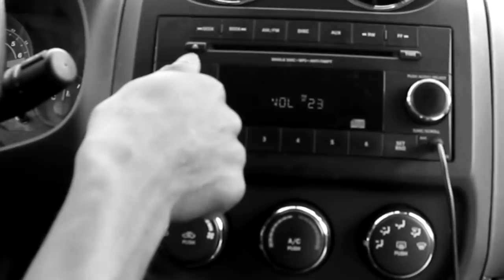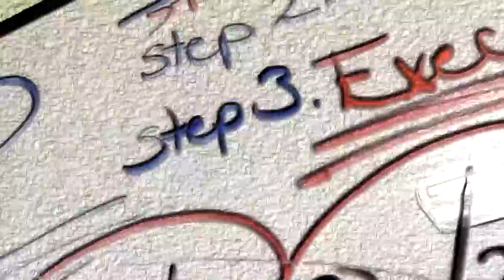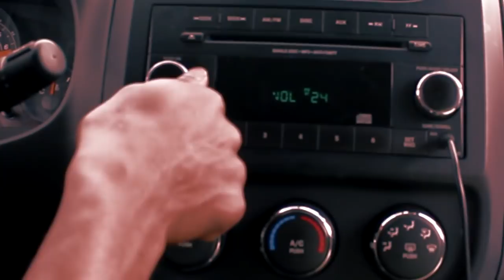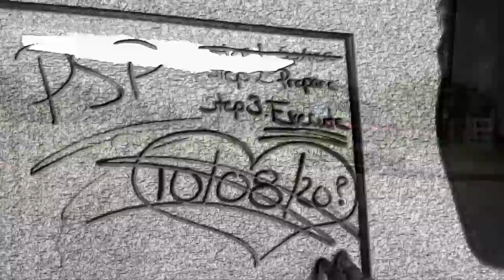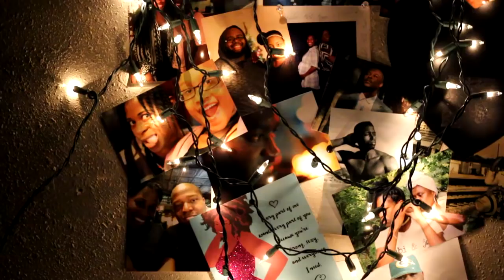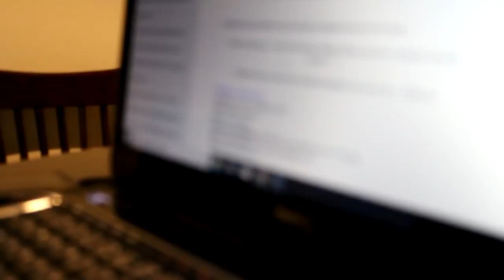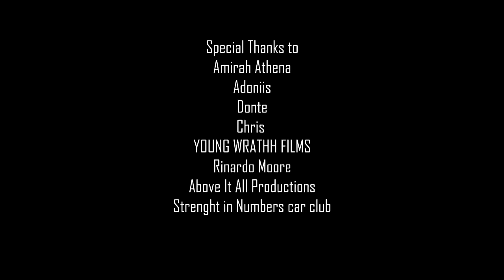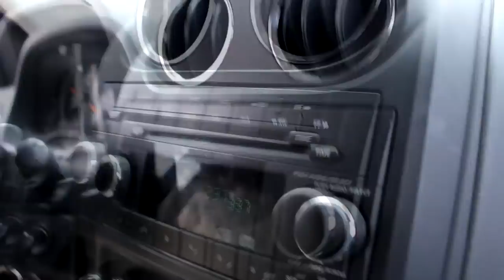Black Ice (short film)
The wait is over. I present to you Black Ice the short film.

Black Ice is about a woman who has an insecure and selfish lover. Before they are to wed, his goal is to make sure he is the only person in her life. Placing Black Ice under hypnosis, she is put to the test of fulfilling his needs. Will she satisfy his passion and love for her, or will she snap out of it before it's too late?